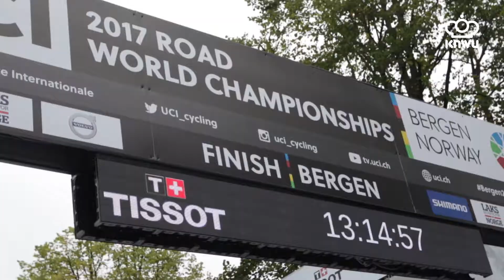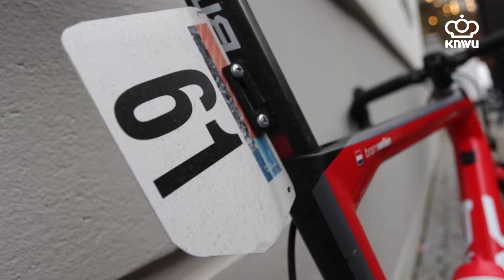IN BEELD - Koers met de Beloften mannen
Het was zwaar, heel zwaar en het liep niet geheel volgens plan. Wij volgden de Beloften mannen op de dag van de wegwedstrijd tijdens het WK in Bergen (NOR)